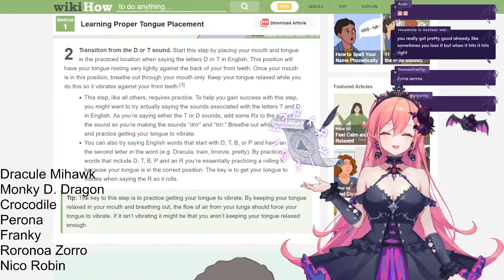Chat Bullied Runie And Then She Snapped...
Turns out she gave me C0vid...